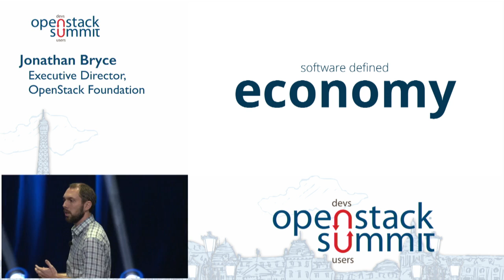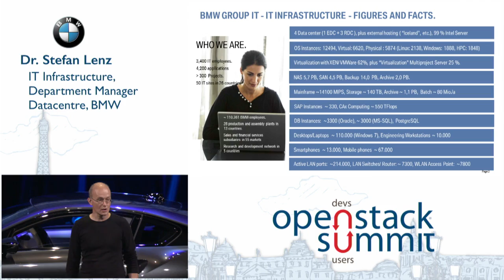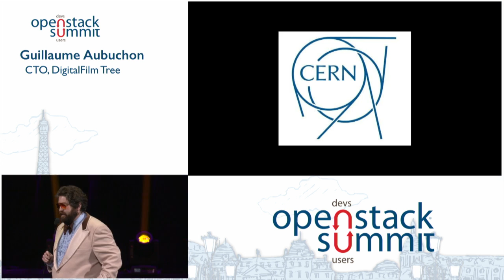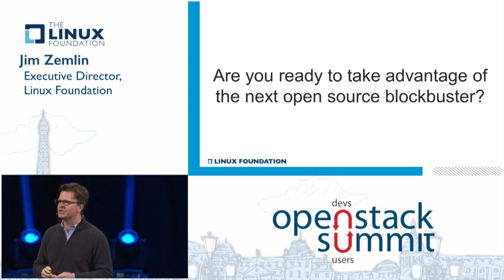OpenStack Paris Summit Recap: Day 1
More than 4,600 developers and users -- an attendance record -- have gathered in Paris at the Palais des Congrès to share best practices, user stories and plan the 11th release of OpenStack cloud software, Kilo, due in April 2015.

This is a recap of today's events, including a keynote by Jonathan Bryce where he features OpenStack Users: BBVA, BMW and Time Warner Cable.